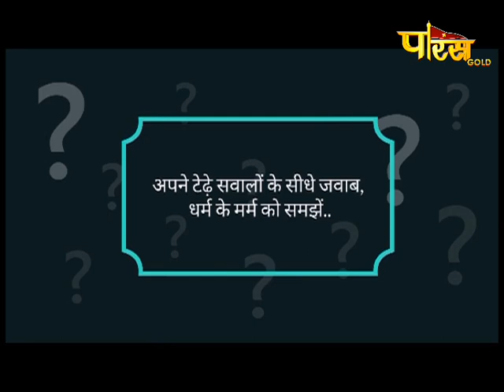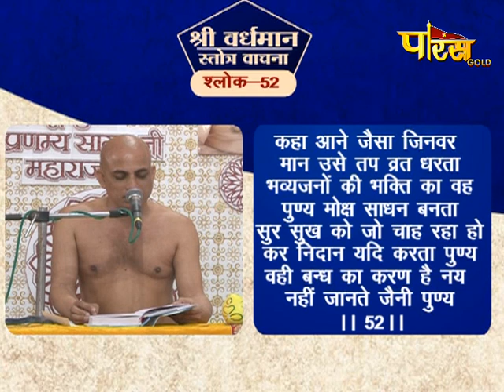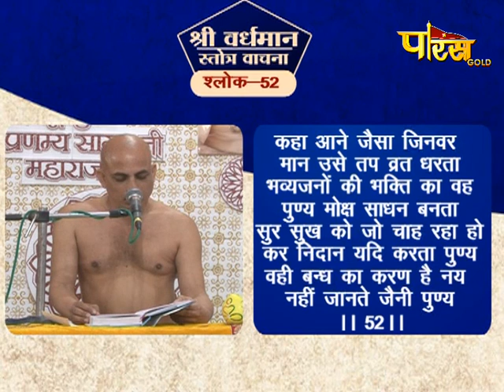Muni Shri Pranamya Sagar Ji Maharaj,Vardhman Stotra Ep-37|श्री प्रणम्य सागरजी महाराज,वर्धमान स्तोत्र